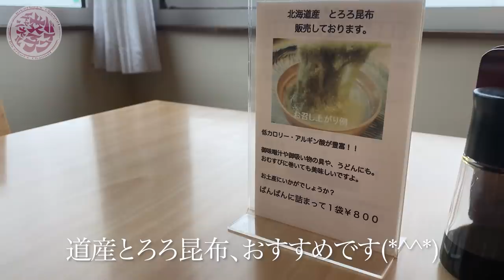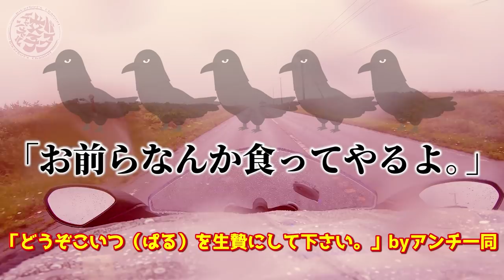【🔴北海道一周】濃霧で死の危険を感じつつもハイテンションで駆け抜ける！女性ライダーのソロ北海道ツーリング【走行距離2000キロ】